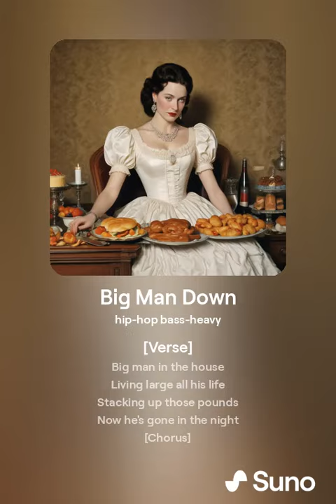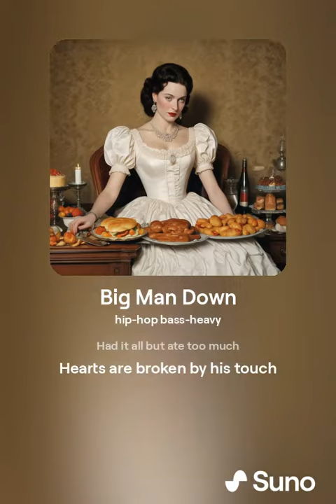Big Man Down (remix)